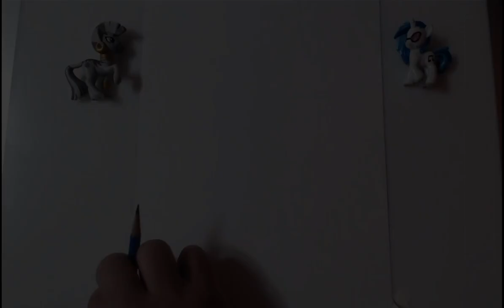hunters Re uploaded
( ( SFW ) ) hunters speed drawing…. Like Ivy she has competition in the bounty hunters gilds… we hear have Tros in the armor and a apprentice name unknown… so fare….all lave it up for debate feel free to comment a name or two …  as for this project I debated on better ways to make these speed drawings… and I think I did well… let me know what ya think…
Category: ---  art, furry art, speed drawing, Film & Animation, music, commission, tutorials, Re-uploaded,
Under Section 107 of the Copyright Act of 1976 applies allowances are made for "fair use" for purposes such as criticism, comment, news reporting, teaching, scholarship, and research... Fair use is permitted by copyright statute that might otherwise be infringing.